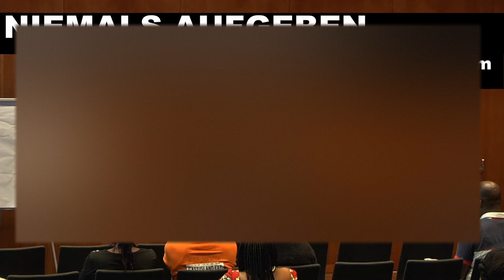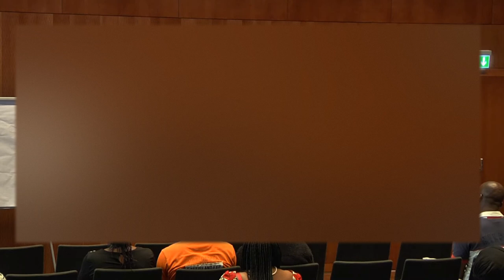Niemals aufgeben - 23.07.2016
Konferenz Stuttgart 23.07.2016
Lukas 18,35-43:
35 Es geschah aber, als er sich Jericho näherte, saß ein Blinder bettelnd am Weg. Und als er eine Volksmenge vorbeiziehen hörte, erkundigte er sich, was das sei. Sie verkündeten ihm aber, dass Jesus, der Nazoräer, vorübergehe. 38 Und er rief und sprach: Jesus, Sohn Davids, erbarme dich meiner! Und die Vorangehenden bedrohten ihn, dass er schweigen sollte; er aber schrie umso mehr: Sohn Davids, erbarme dich meiner! Jesus aber blieb stehen und befahl, dass er zu ihm gebracht werde. Als er sich aber näherte, fragte er ihn: Was willst du, dass ich dir tun soll? Er aber sprach: Herr, dass ich sehend werde! Und Jesus sprach zu ihm: Sei sehend! Dein Glaube hat dich geheilt. Und sofort wurde er sehend, folgte ihm nach und verherrlichte Gott. Und das ganze Volk, das es sah, gab Gott Lob.